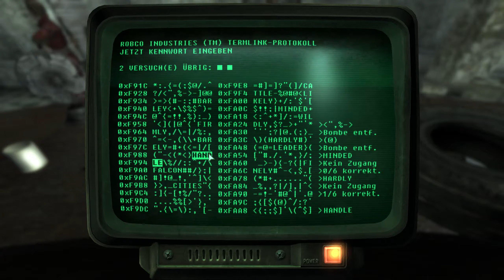Die Schriften der Ahnen ☣ Let´s Play Fallout 3 [019] Gameplay | Deutsch| NeoZockt